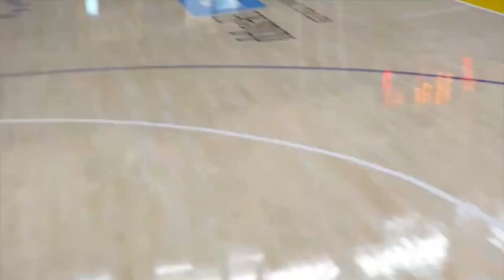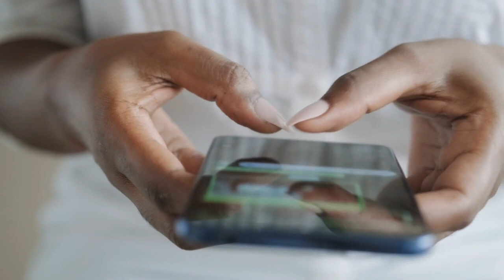How Lonnie Walker Went from High-School to NBA Stardom in Just a Few Short Years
LONNIE WALKER, NBA, LAKERS

❤️ Support US now and become a Lonnie Walker fan:

All about Lonnie Walker, American professional basketball player former with the San Antonio Spurs and currently with the Lakers in the NBA.

We examine Lonnie Walker's life journey, from his high school education to his arrival in the NBA.

About LONNIE WALKER HIGHLIGHTS

 📽 Videos about Lonnie Walker, NBA, Lakers

✍ Written, voiced, and produced by LONNIE WALKER HIGHLIGHTS